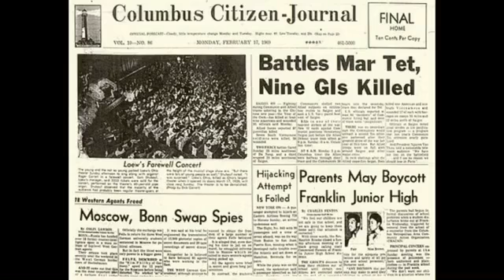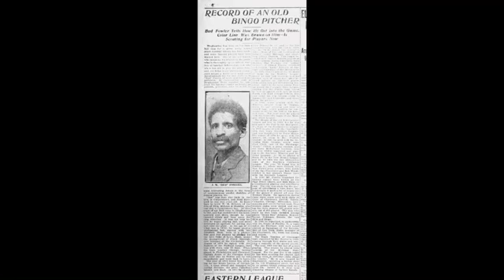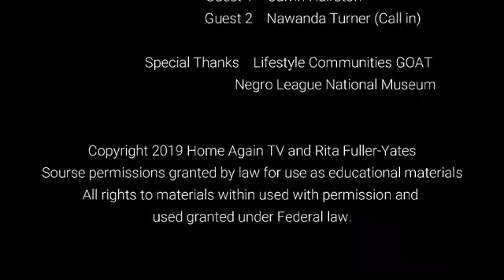"Home Again!" S3E14 -Negro League Baseball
About: Rita Fuller-Yates is a Teacher, Historian , Author and TV Personality for her Lifestyle Brands; Rita Fuller-Yates.  Fuller-Yates obtained her Bachelor of Art degree in History from Ohio University and later pursued her Masters of Art degree from Savannah College of Art & Design majoring in Interior Design.  Fuller-Yates left corporate America over twenty years ago to pursue her entrepreneurial goals to improve the lives of others!